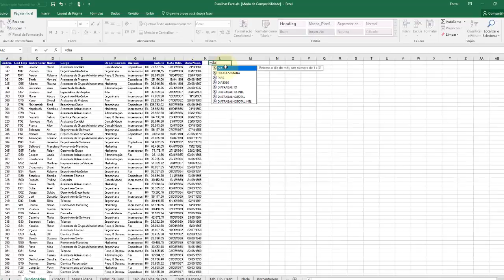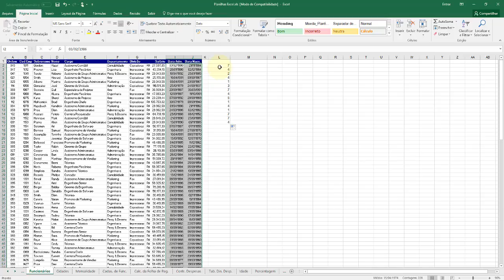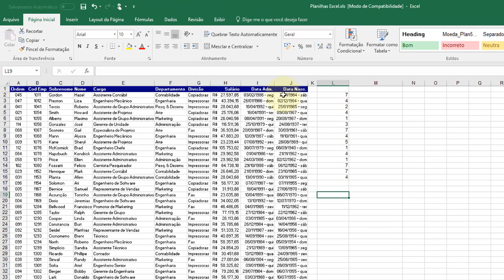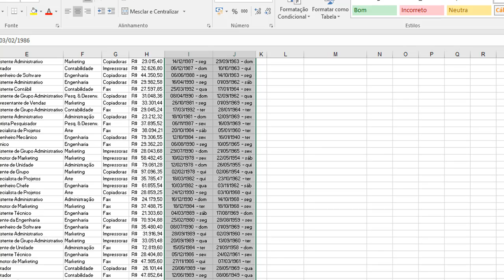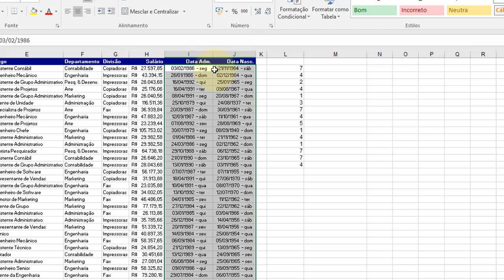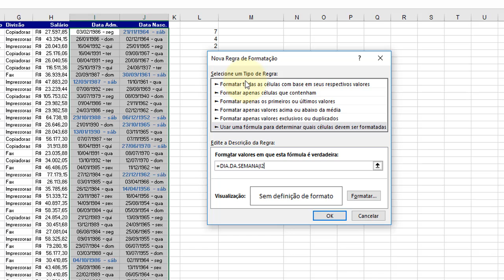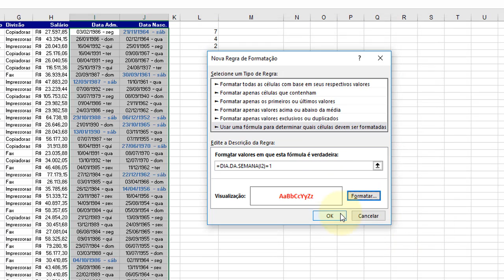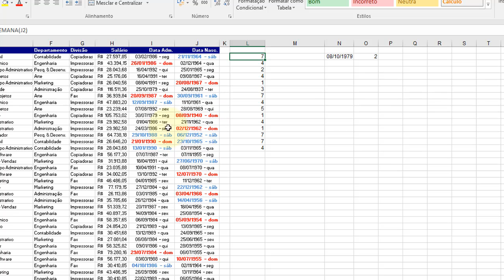Excel Avançado aula 25 Função Dia Da Semana com formatação Condicional